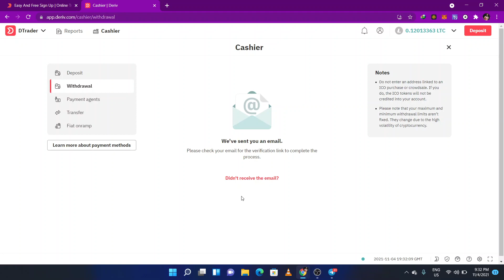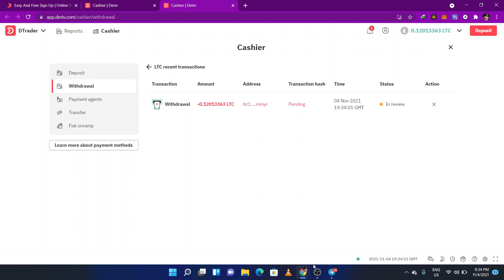How to withdraw Litecoin (LTC) from DERIV.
*Wondering how to start trading crash, volatility and boom ??* 💰You can trade 24/7 including weekends and this is not affected by news)

* click on this link and click on create demo to sign up*